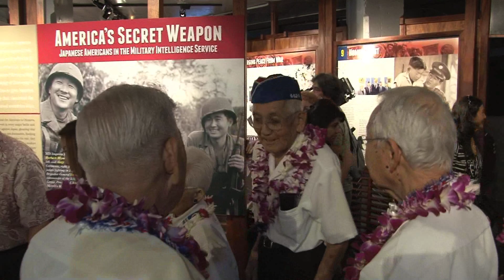Adm. Harry Harris speaks at MIS Veterans National Reunion 2015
Fort DeRussy, Hawaii, March 28, 2015: Admiral Harry B. Harris delivers the keynote speech at the Military Intelligence Service World War II Veterans National Reunion. Harris, commander, U.S. Pacific Fleet, lauded the largely unheralded service of the Japanese Americans who served in the war against Japan and, after the war, helping to rebuild the defeated nation as a modern democracy.